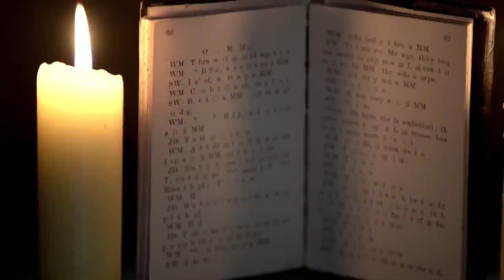Nuestro proyecto de Sacrificio por la Humanidad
Te invitamos a que formes parte de nuestro equipo de trabajo en este gran proyecto de Sacrificio por la Humanidad doliente y de esa forma, puedas practicar el TERCER FACTOR DE LA REVOLUCIÓN DE LA CONSCIENCIA.
Puedes encontrar más información en nuestra página web
Si quieres apoyar la difusión de estos conocimientos y ser parte del sacrificio por la humanidad, lo puedes hacer a través de paypal